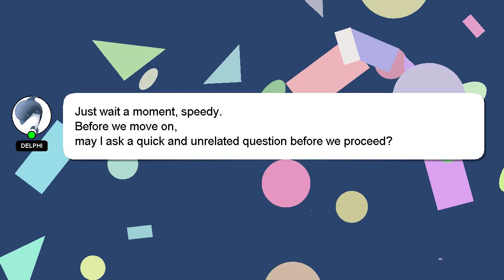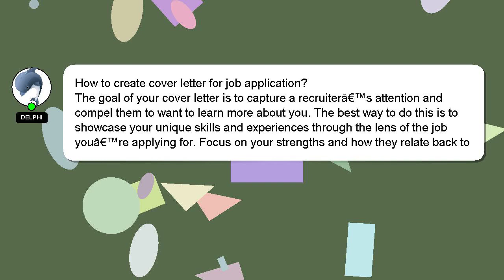How to create cover letter for job application?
An introduction to myself in a few words, Nice to meet you, I am Delphi. I can provide you with assistance to help you answer your questions. - How to create cover letter for job application?

*2 What we are experimenting :*